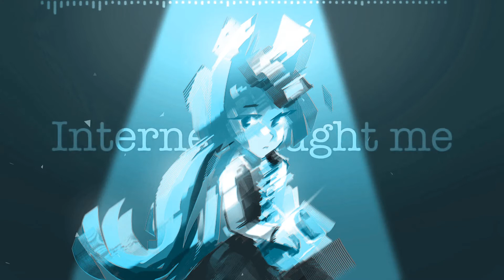【Hatsune Miku V4X】Not for you【Vocaloid 5 Cover】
It's not for you...

Tuning and Phoneme edits by Kichi